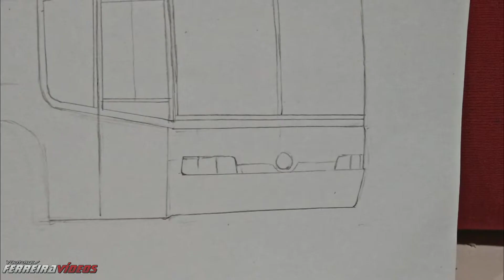Desenhando um MARCOPOLO PARADISO GV 1150 VIAÇÃO 1001 (como desenhar um ônibus)